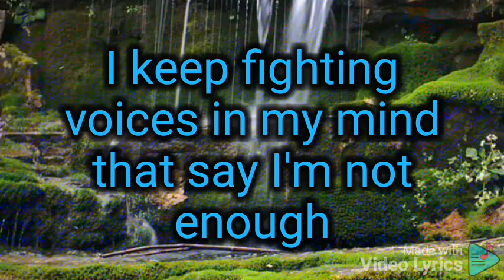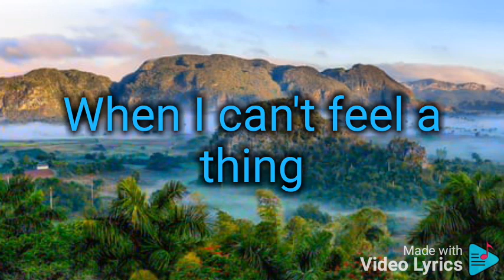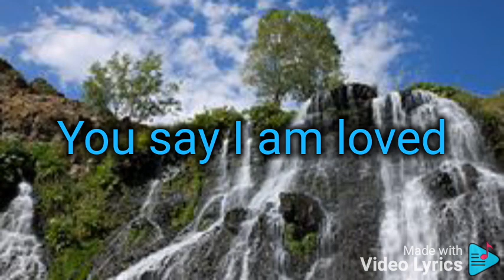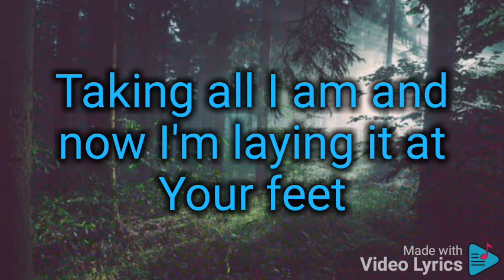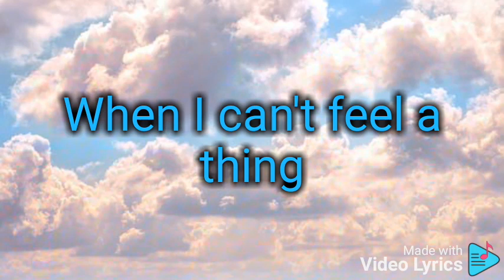You Say Lyrics - Lauren Daigle